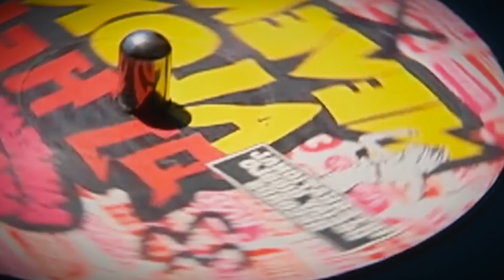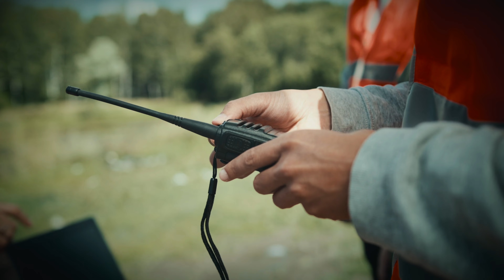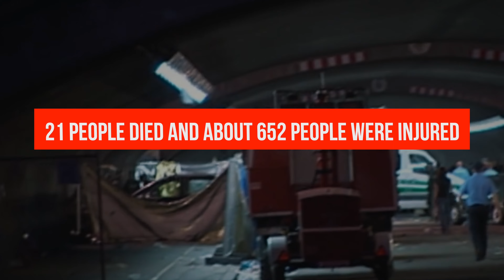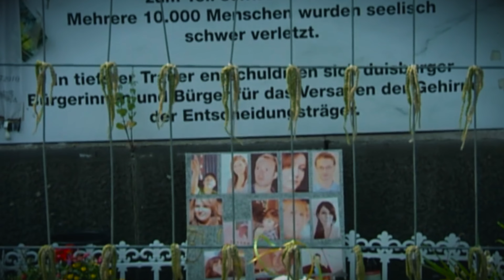La Infame Estampida De La Love Parade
El Love Parade fue un festival de música electrónica de baile muy popular. Se celebró por primera vez en julio de 1989, en Berlín. Ese año, la Love Parade era en realidad una fiesta de cumpleaños organizada por y para Matthias Roeingh, con la ayuda de su novia de entonces, Danielle de Picciotto. Al underground berlinés le encantó el desfile, que no sólo era un festival de música, sino también una manifestación por la paz y el entendimiento internacional. Debido a la acogida masivamente positiva, el Love Parade se convirtió en un acontecimiento de pleno derecho y en un hito de la cultura pop alemana. El desfile se celebró anualmente de 1989 a 2003 por las calles, avenidas y parques de Berlín. En 2007, el desfile/festival tuvo que trasladarse de Berlín a la cuenca del Ruhr, principalmente porque las autoridades de la ciudad amenazaban con prohibirlo, por motivos de seguridad y medioambientales. Resultó que trasladar el festival de Berlín fue una buena decisión. En los años siguientes, la asistencia se disparó de 500.000 personas en Berlín a más de un millón de visitantes en cada una de las ciudades que acogieron el Love Parade.